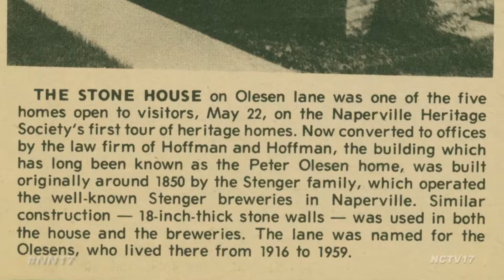Oldest House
A piece of the past has been torn down to make way for the future.

What had been the oldest house in Naperville, on the corner of Franklin and West, is now a development site for two new houses.

The home was built in 1833 by Captain John Stevens who is believed to have sailed here with Joseph Naper, the Founder of Naperville.

Though the original center portion of the house was still standing, the rest of it had been altered many times.

“To bring it back to any particular time period would be quite cost prohibited and if the family is not interested in preserving than it’s hard for government bodies or private outside parties to come in and try to preserve it,” said Bryan Ogg, Curator of Research for Naper Settlement.

Though the house was demolished, some family material was preserved at Naper Settlement.

On the Northeast side of town, another aging structure is awaiting its fate.

This 19th century farm house was once home to many Naperville notables. Built by Jacob Snibley in 1852, it was then sold to Nicholas Stenger, whose family brewed beer until the late 1800’s. Oleson Drive namesake, Peter Oleson, then took ownership in 1904 for his growing dairy farm, which was operational until the late sixties.

But now a proposal has been put forward to city council to tear the .6 acre limestone structure down and build new homes in its place.

That was put on hold, until Naperville Park District and Naper settlement had a chance to look over the site to decide whether it is worth purchasing and preserving.

Though the park district did a tour and decided against salvaging the site, Naper Settlement has yet to make their decision.

Naperville News 17's Jodelle Maglaya Reports